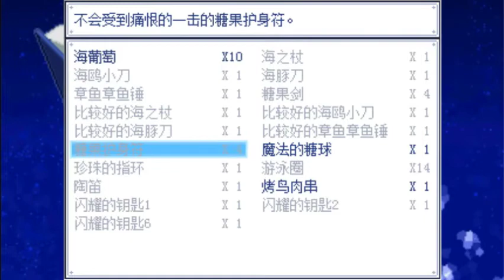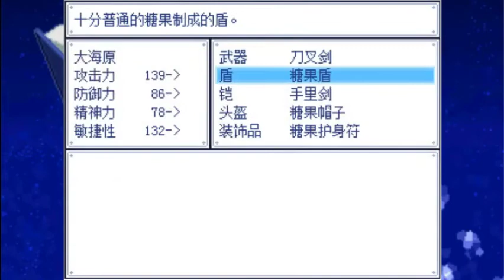【勳の實況】大海原與大海原 EP.8 歡迎來到風車的故鄉 (?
海之魔女「大海原」與她的使魔們為了歸往「海之國」踏上了旅途，
然而在那之前等待著他們的會是什麼...?
海底囚人繼「Mogeko Castle」與「灰色庭園」的作品，讓我們一同探索「大海原與大海原」的劇情吧~

在修復孤獨島的結界石頭後，大海原一行人來到了風車之島
一樣的岩壁，一樣的洞窟，一樣的蝙蝠 (?
唯一不一樣的是... 這次守在結界石前，出現在我們面前的是...?

【遊戲名稱】大海原與大海原 (大海原と大海原)
【作者名稱】海底囚人
【繁體中文化】丝绮拉工作室